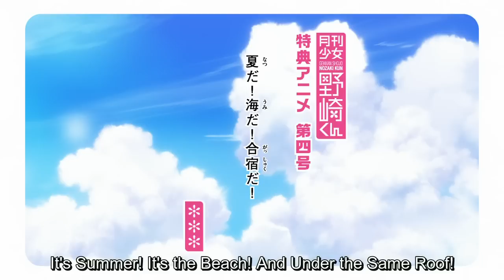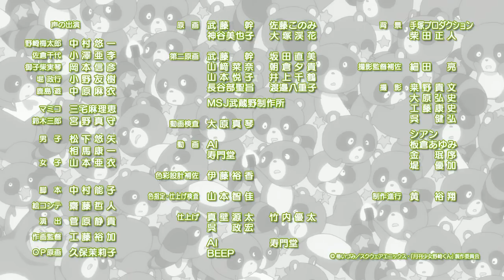Gekkan Shoujo Nozaki-kun Special Episode 4 (ENG subbed)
I got a request to upload onto youtube. Enjoy!